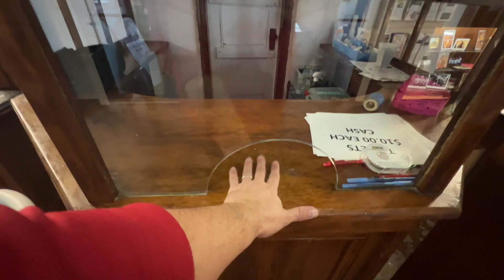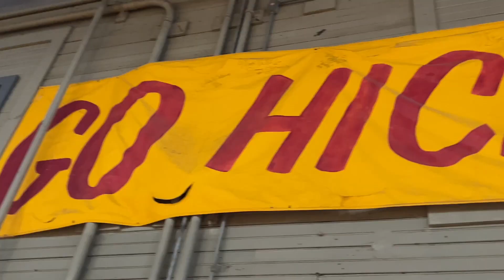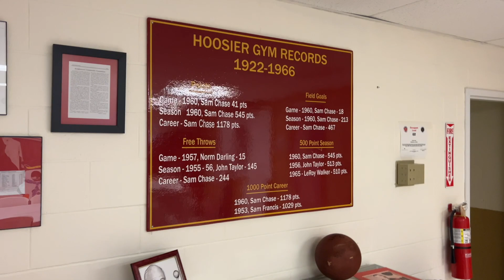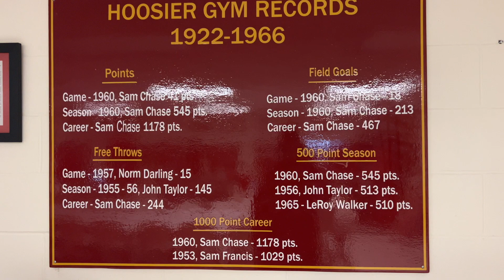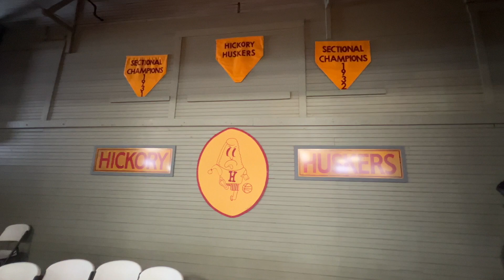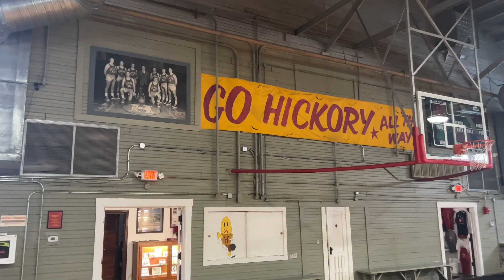Have you been to the Hoosiers Gym in Knightstown?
The Historic Hoosiers Gym in Knightstown, Indiana, was the site for the movie Hoosiers. The gymnasium was built in 1932 and was the home of Knightstown High School until the school was consolidated.

The gym was set for destruction but saved when the motion picture Hoosiers used it as the home fo the fictional Hickory Huskers in 1986.SInce then, the gym has attracted visitors from all over the country who get to take shots from the floor, walk inside the lockerroom, and explore many parts of the historic building.